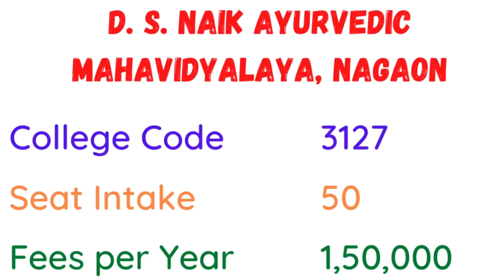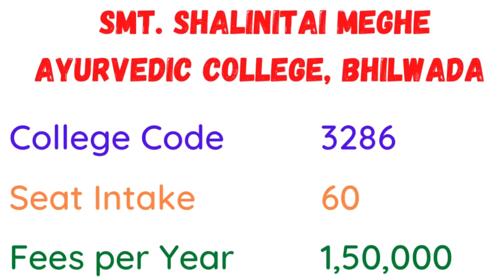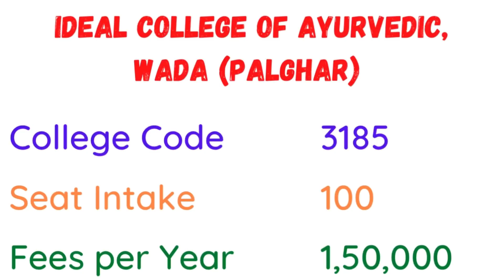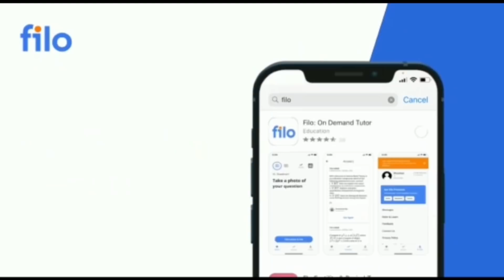5 New BAMS Colleges Started 350 Seats Increased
PAID COUNSELING सेवा देत आहे
त्यामध्ये आपणास संपुर्ण ALL INDIA ROUND, STATE ROUND मधील CHOICE FILING
तसेच MOP UP ROUND मधील आणि STRAY VACCANCY मधील
संपूर्ण मार्गदर्शन
तसेच इतर राज्यातील सर्व counseling प्रोसेस मधील मार्गदर्शन,
आणि कॅटेगरी नुसार FEE STRUCTURE , तुमच्या सर्व शंकाचे निरसन करून COUNSELLING मध्ये मदत करणार आहोत
त्यांना WHATS अँप ग्रुप व फोन च्या माध्यमातून किंवा ज्यांना शक्य असेल त्यांना प्रत्यक्ष भेट घेऊन सर्व मार्गदर्शन मिळणार आहे

त्यासाठी आमचा PAID COUNSELLING PROGRAMME घेऊ शकता
त्यासाठी FEES
4400+600(GST),=5000/-

आहे तरी त्यांना हा आमचा PAID COUNSELING PROGRAMME ची मदत घ्यावयाची आहे त्यांनी

अन्यथा
CAREER MAKING GUIDANCE
SBI ACCOUNT NO
IFSC : SBIN0000283
BRANCH : MADHA
ACCOUNT : CURRENT

त्याच बरोबर MANAGEMENT QUOTA  च्या बाबत सुद्धा आम्ही 100% ऍडमिशन करून देतो त्याची फी व मार्गदर्शन साठी ही भेटू शकता

खालील कोर्स चे GOVERNMENT तसेच MANAGEMENT मार्गदर्शन मिळेल
MBBS
BAMS
BHMS
BDS
B P TH
BV SC
B SC NURSING
BAMS (KARNATAKA)
BAMS MD/MS
BAMS MD MS (KARNATAKA)
NEET 2021 Result Analysis with SML vs AIR
Neet 2021 maharashtra sml prediction
Neet 2021 maharashtra sml state merit rank prediction
Neet 2022 all india rank vs maharashtra sml state merit rank prediction
Neet 2021 all india rank  maharashtra sml state merit rank prediction

How to calculate maharashtra state merit number sml using air neet 2021
How to calculate maharashtra state merit number sml using air neet exam
How to calculate maharashtra state merit number sml

Topics covered in the video:
NEET 2021 Cutoff for Maharashtra - AIQ and State Quota for all categories.
Minimum marks required in NEET 2021 to get admission in Maharashtra govt. MBBS College through state and All India Quota.
What will be  the NEET cutoff for 2021?
How many marks are required in NEET for MBBS in Maharashtra?
What is the cut off for NEET 2021 for government colleges?
NEET 2021 cutoff Maharashtra - Check college and category wise cut off
Who will release the NEET 2021 cutoff Maharashtra ?
How to check NEET cutoff Maharashtra ?
What is NEET cutoff Maharashtra ?
Maharashtra NEET Cut off 2021- Cut off Marks for GEN, OBC, SC, ST, PwD
NEET Cutoff for Maharashtra 2020-21 Seat Quotas, Previous years cut off.
Maharashtra NEET Expected Cut Off 2021 MBBS Category wise

neet 2021 cut off for government colleges in maharashtra pdf
neet 2021 expected cut off for government college
state merit list of neet 2021 maharashtra
neet 2021 cut off for private colleges in maharashtra
state merit list of neet 2020 maharashtra
neet 2020 cut off for govt mbbs

Neet 2021 maharashtra sml state merit rank
Neet 2021 all india rank vs maharashtra sml state merit rank prediction
How to calculate maharashtra state merit number sml using air prediction
How to calculate maharashtra state merit number sml using air

Minimum marks required in NEET 2021 to get admission in Maharashtra